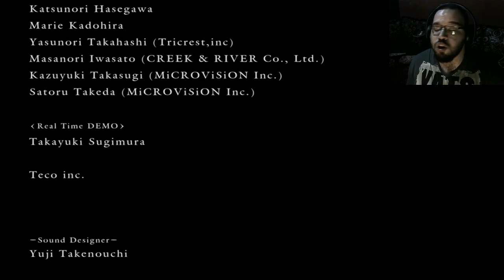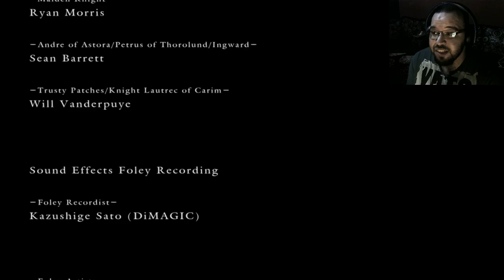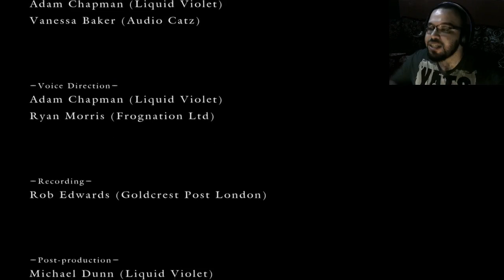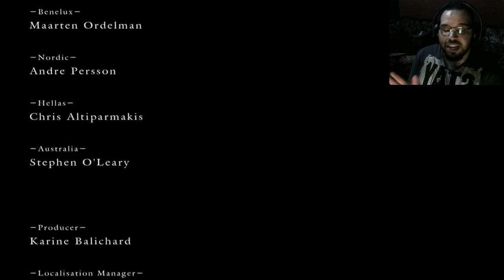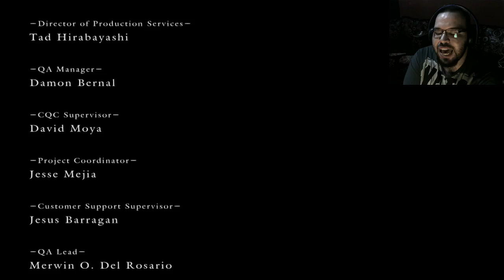[#30] دارك سولز: بريبير تو داي ايديشن || Dark souls: PTDE ~النهايه~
وهذي قائمة الحاجات اللي تعطيها "سنقلي" وايش يعطيك بالمقابل

وهذي كانت النهايه .. اعذروني اذا قصرت عليكم في شي واتمنى ان وفقت في تقديم التختيم والقصه بشكل يناسبكم

* اذا فتحت المقطع ولقيت الجوده 360p انتظر ربع ساعه وارجع شغله وراح تلقى باقي الجودات موجوده

اشكركم على المشاهده لا تحرموني ارائكم وتعليقاتكم ^^